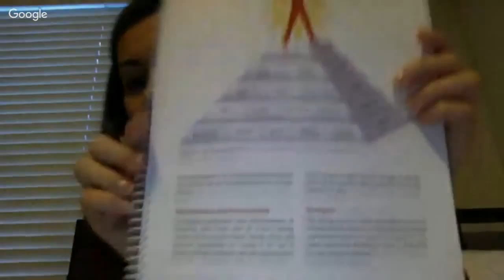FW 406 AA#1